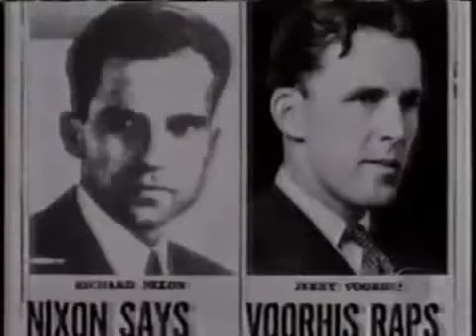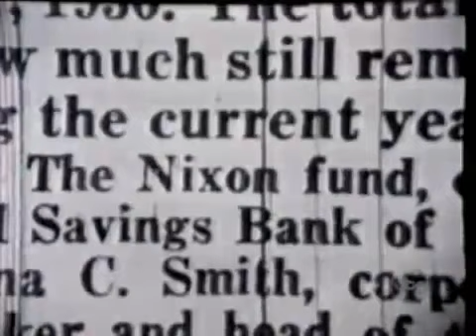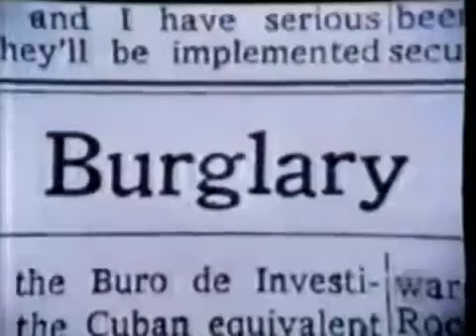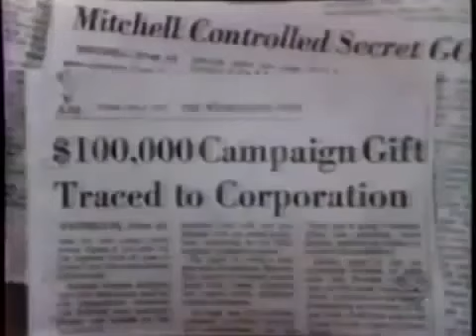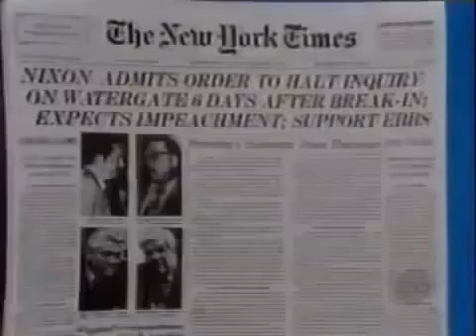ABC News Richard Nixon death annoucement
ABC News breaking into a broadcast of 20/20 to announce the death of Richard Nixon.